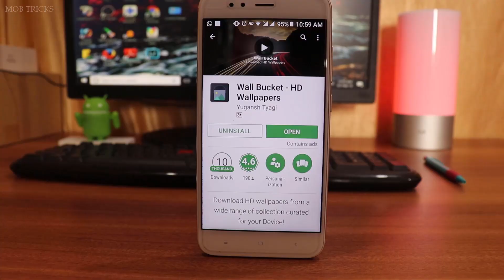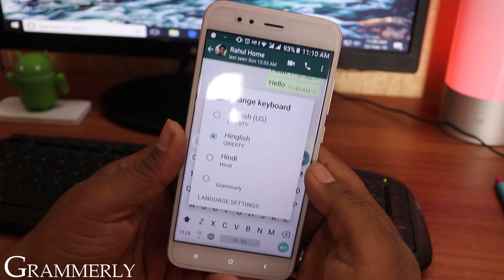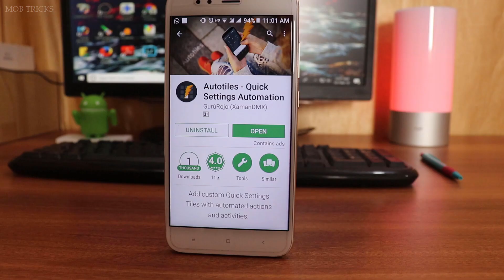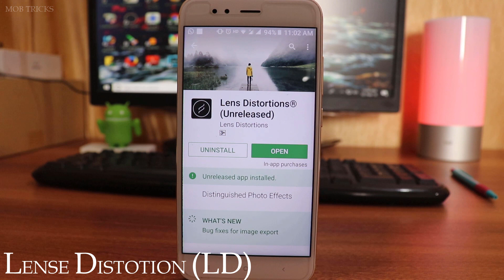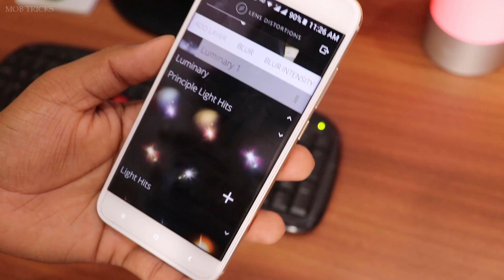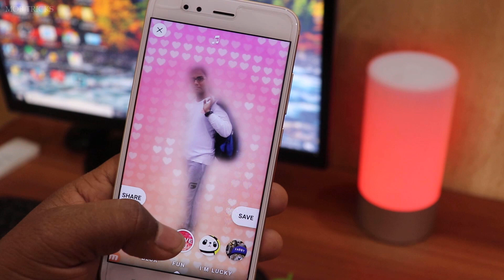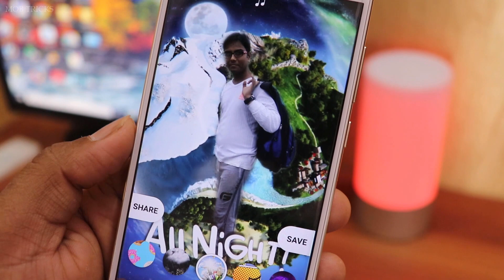Top 6 Must have Android Apps for Android | February 2018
Hello Dosto to ek baar fir se mai apke liye lekar aya hu Top 6 Best Android apps of 2018,To aaj me apko bataunga top 6 Best Android Apps of February 2018, Dosto apki hamesha se demand rahti hai ki mai apke liye kuch Cool Apps , Amazing Apps,must have Apps,Free Apps , Paid App, Hacking Apps, Latest Apps or New Apps ka video banau, Esliye maine bhi ye series chalu ki hai jaha pr mai apko every month new Android apps ke bare me batata hu ,

Dosto Video ko last tak dekhiye or enjoy kijiye or ha video pasand aye to Like 👍 or Share 📣 Krna mat bhulna